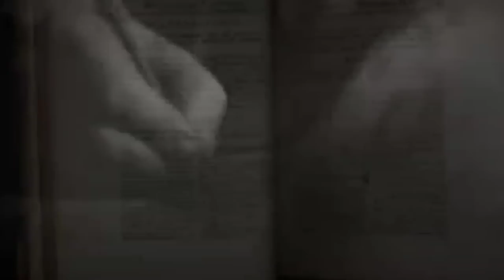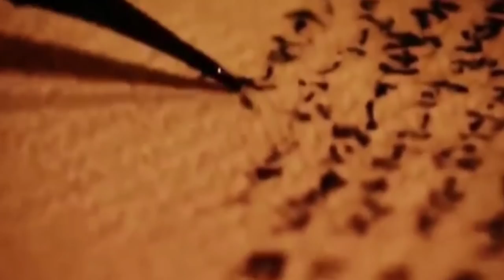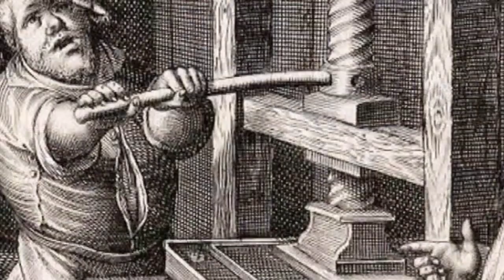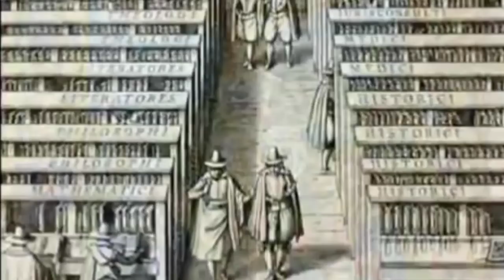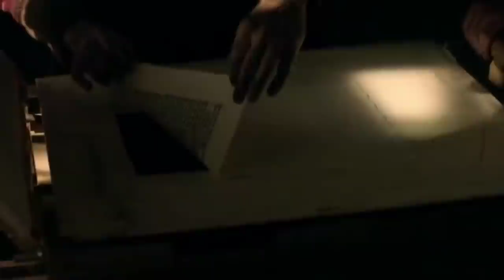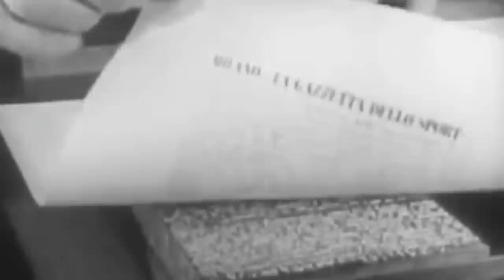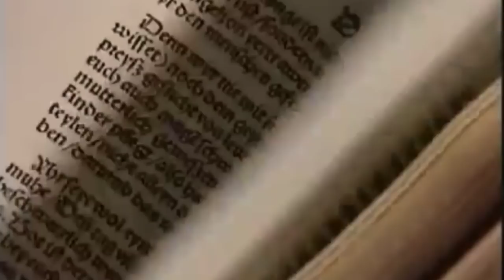History of invention of printing machine | who invented printing press | hindi documentary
Printer kisne bnaya tha

Printing press ka pura itihaas

This video is full analysis  of history of invention of printing machine and the story behind succes of this machine. And especially this video tell us how this machine change the way of writing books and publising of news papers,

This video tell us about every man who take part in invention of this printing machine, from Ancient china to Germany,

this video gives knowledge about printing press invented by Johannes Gutenberg and also about Chinese inventor Bi Sheng.

This video is also about 1st indian Bhimjee Parikh who established a printing press in Bombay.